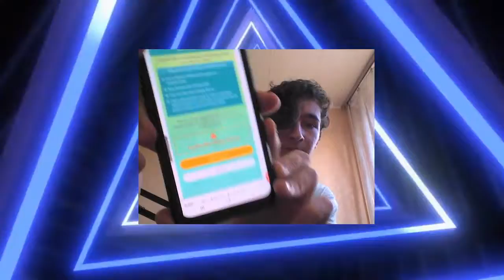50 Poziom w Pokemon GO? Newsy w Pokemon GO!